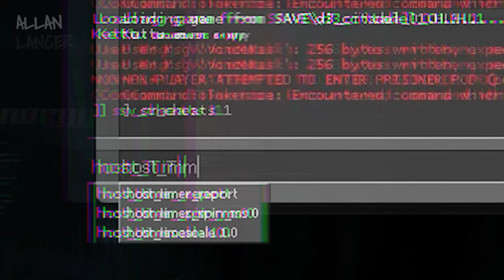Как мы вдвоём спидранили Half-Life 2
Реклама. ООО «Скилфэктори». erid: LjN8K2e1T

В этот раз мы снова объединили свои скрипты, конфиги и прочие спидранерские прелести с моим неизменным тиммейтом, и в очередной раз сделали спидран по Half-Life. Да не просто по Half-Life, а по Half-Life 2! Модификация Synergy помогла нам скрестить шпаги с клавиатурами и вот что из этого вышло…. 😮